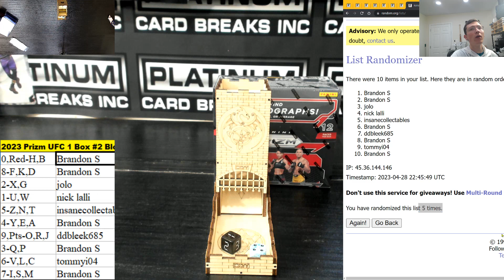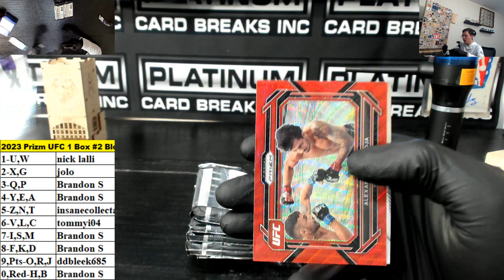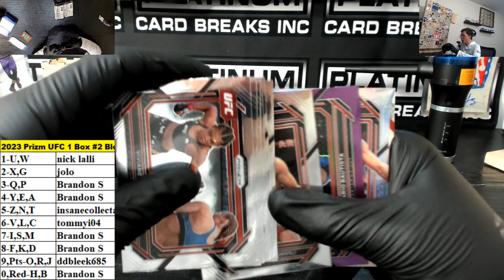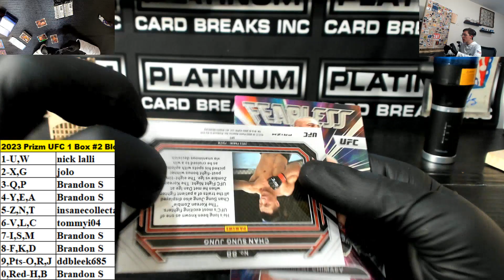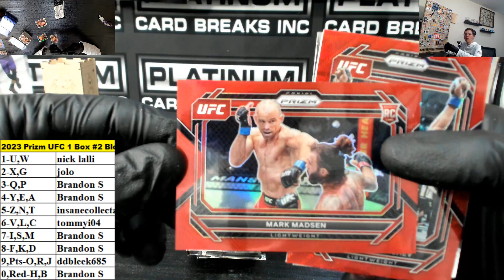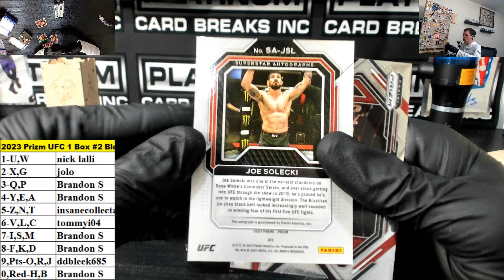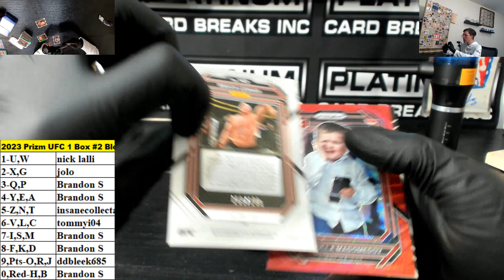2023 Panini Prizm UFC Hobby 1 Box Block Number Break #2